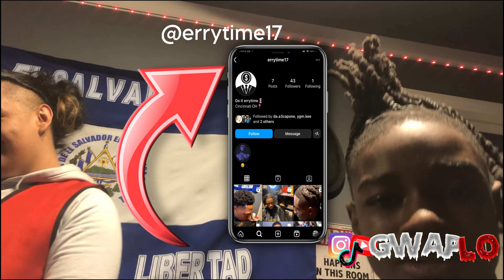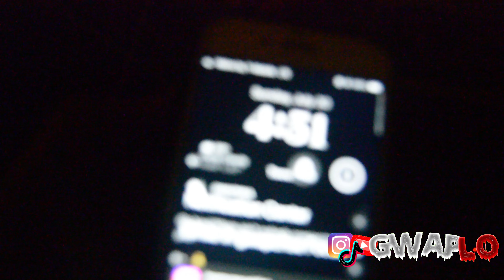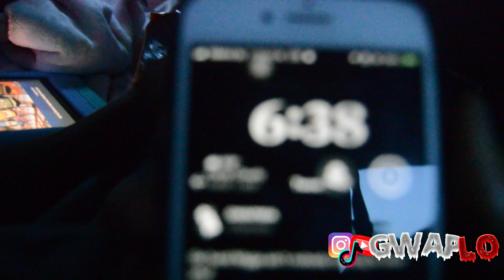DAY 1: MYRTLE BEACH $500,000 MANSION HOUSE TOUR...😱🤑